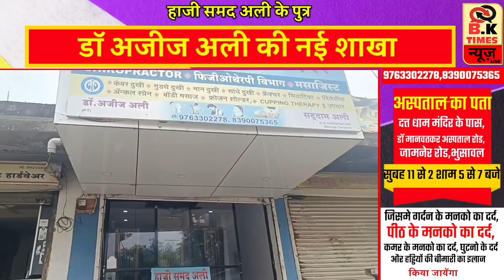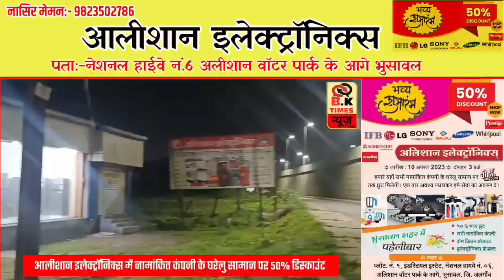भुसावल: में जाहरवीर गोगादेवजी महाराज की जन्मोत्सव नवमी बड़े ही धूमधाम से मनाई गयी.! | BK Times